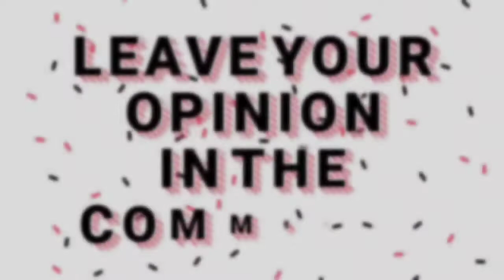Through My Window | Official Trailer | Netflix | (2022) | (Reaction & Review) | Mr & Mrs Reacts!!!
Join the ROACHFORD FAMILIA

TURN ON YOUR POST NOTIFICATION FOR SHOUTOUTS IN OUR VIDEOS.

THANK YOU FOR ALL YOUR SUPPORT IN ADVANCE.

ROACHFORD FAMILIA IN AND OUT...

Also remember to  My Big Brother gaming Channel

FOR INDIVIDUALS WHO LIKE BEING HEALTHY EATING AND DRINKING HEALTHY SMOOTHIES CHECK OUT:

It all started with the WiFi password… Raquel has had a longtime crush on her hot neighbor, Ares, whom she secretly watches but has never spoken to. Can she make Ares fall in love with her? ‘Through my window’, based on the novel by Ariana Godoy, comes to life on Netflix February 4th, 2022.

Raquel's longtime crush on her next-door neighbor turns into something more when he starts developing feelings for her, despite his family's objections.